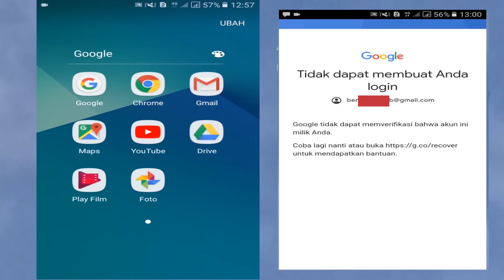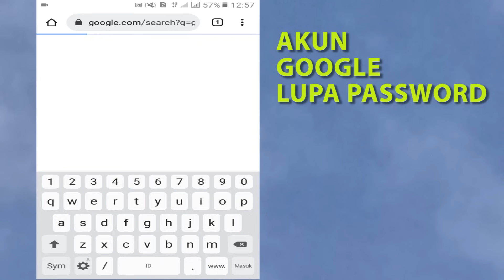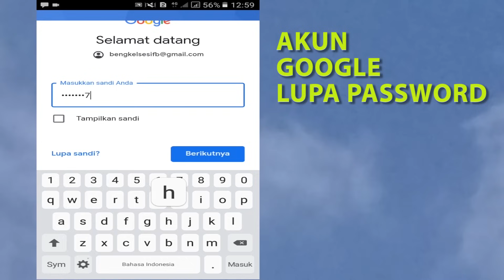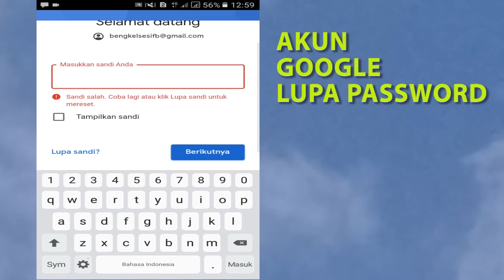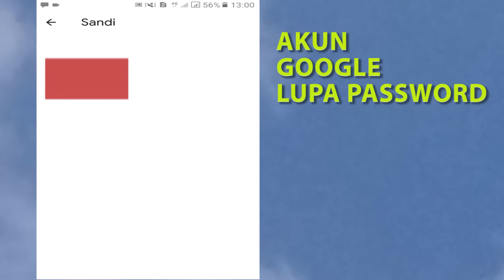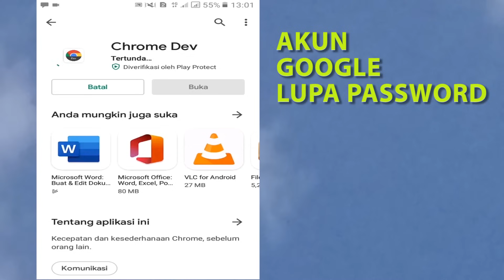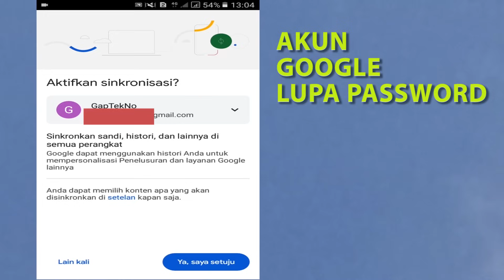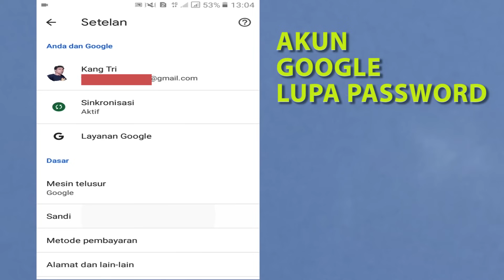AUTO FIX CARA MEMULIHKAN AKUN GOOGLE LUPA KATA SANDI NOMOR HP TIDAK AKTIF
PEMULIHAN AKUN GOOGLE PART 2
lupapasswordgoogle cara mengembalikan akun google lupa sandi cara memulihkan gmail lupa sandi cara memulihkan akun gmail yang lupa kata sandi
00:08 Cara mengatasi akun google yang lupa kata sandi akun google
00:18 Memulihkan akun google lupa sandi akun google lupa sandi cara mengatasi akun gmail yang lupa kata sandi cara pulihkan akun google lupa password akun google

00:33 Cara login akun google lupa password